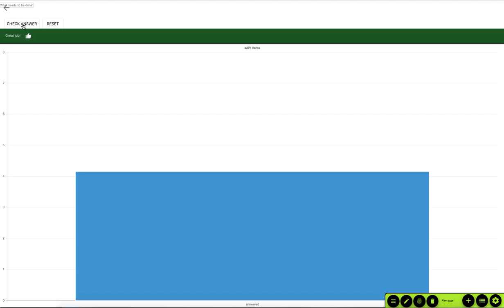Offline xAPI visualization prototype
By a colleague. This is the gateway to decentralized, student centric, analytics platforms that empower users as opposed to shipping information off to the edtech surveillance oligarchy.